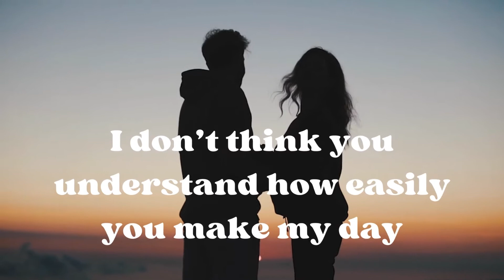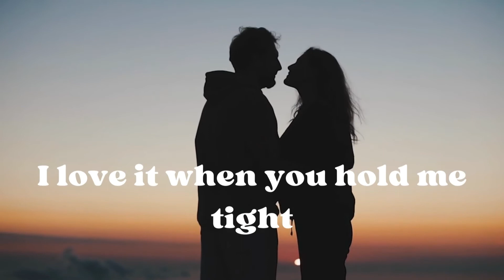Cute Things to Tell Your Boyfriend 💘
How to tell your boyfriend cute things. Give me long hugs. you make my day easily. Thank you for reminding me about my love for you. How to tell your boyfriend you love him. Tell him you love him for the first time. Ways to show your boyfriend you love him. Tell him you love him.